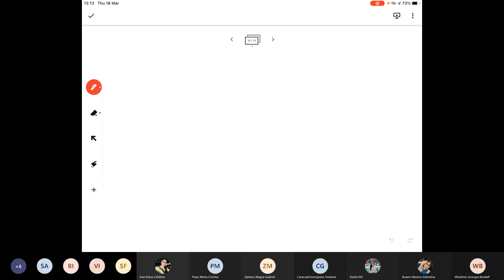Lecture 8 SEMINAR 5 MR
In acest seminar demonstram ca in general, intr-un spatiu n-dimensional in care metrica este descrisa de un lagrangian geodezicele metricii au ecuatiile identice cu ecuatiile Euler-Lagrange atasate lagrangianului dat. O demonstratie tehnica, dar extrem de frumoasa si comentariile corespunzatoare ne fac sa intelegem acest subiect in frumusetea si completitudinea lui.